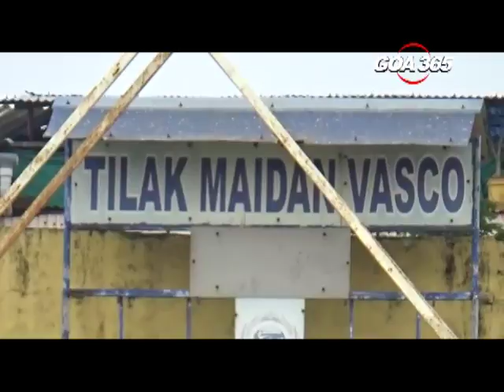False ceiling collapses at Tilak Maidan again